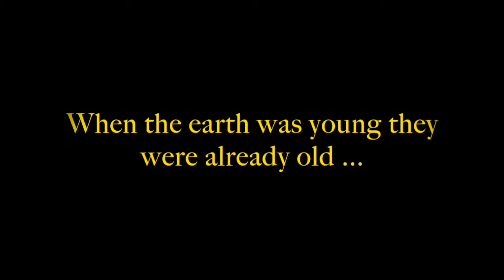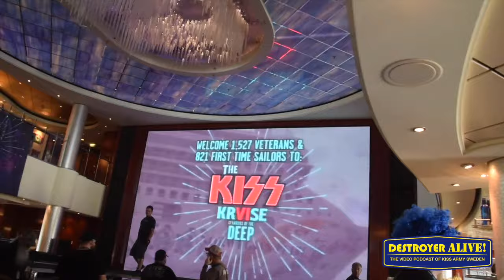Kiss Kruise VI 2016 | 62 | DestroyerAlive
Diskusjonen starter 35:04
The Video Podcast of KISS ARMY SWEDEN - En svensk Video Podcast av KISS ARMY SWEDEN med Magnus Fredriksson, Alexander Johansson og Nils Brekke Svensson.